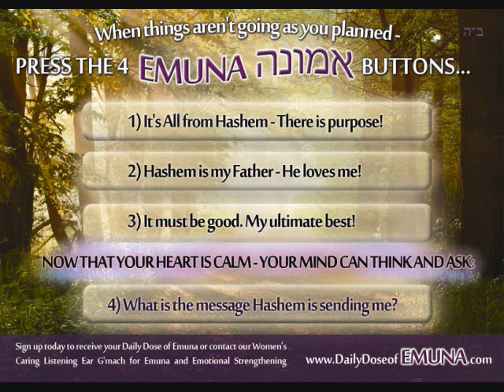Shabbat audio - Shabbat laws By Orit Riter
This Lecture was recorded at Aug. 18, 2015